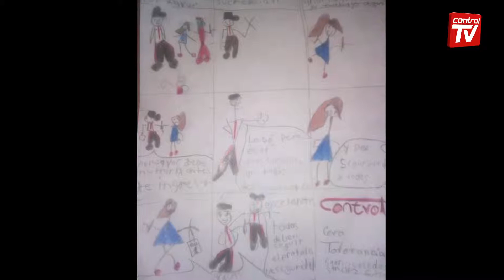Evento del Día del Niño de Control 2019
Te compartimos el video de lo que vivimos durante la premiación de los ganadores del 7mo. Concurso de Dibujo Control durante nuestro Evento del Día del Niño ¡Muchas felicidades a nuestros Controlines!